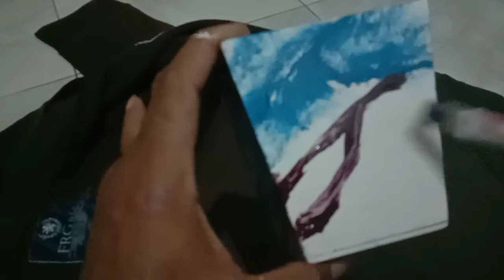mudah....bikin motif Marmer di Vas bunga dari Pipa PVC